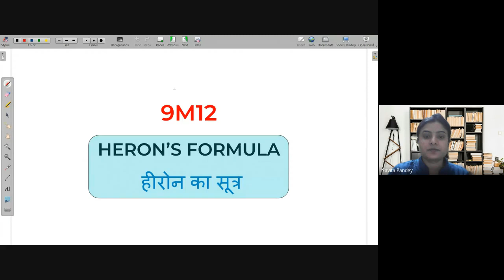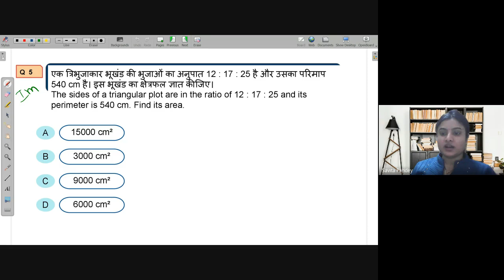B20 | Free Math Live Class Avanti | 19th Feb. 2022